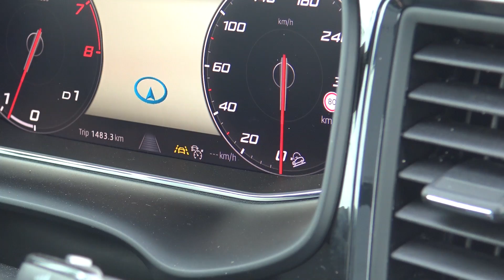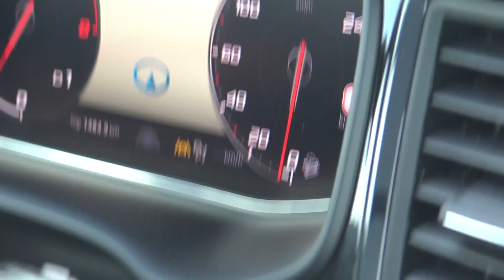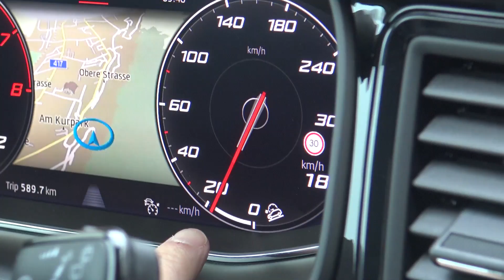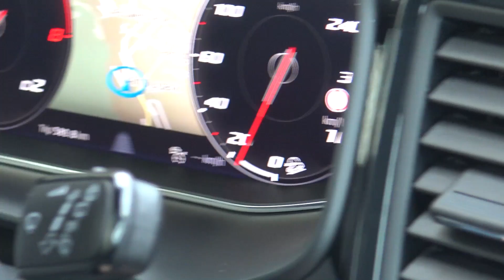Wie funktioniert ein Bergabfahrassistent? So sinnvoll ist die viel zu unbekannte Funktion (HDC)!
Wir erklären, wofür eigentlich ein Bergabfahrassisstent nötig ist! Er sorgt dafür, dass man, im Gegensatz zum manuellen Bremsen, nicht einfach ein steiles Gefälle nach unten rutscht, sondern ständig Traktion behält. Im Fall vom Cupra Ateca / Seat Ateca ist er automatisch aktiv, wenn man sich im Offroad-Modus befindet. Über mehrere Sensoren stellt die Elektronik die Neigung des Fahrzeugs fest. Auch die Raddrehzahl und weitere Parameter werden ständig überwacht. Ziel der HDC ist es, alle Räder so (per ESP) einzubremsen, dass sie sich stets drehen und nicht blockieren. Damit fährt das Fahrzeug stabil bergab - ohne die Spur wesentlich zu verlassen oder unkontrolliert einfach den Berg hinunten zu schießen. Im besten Fall bleibt das Fahreug dabei sogar lenkbar.
Meistens ist die Funktion zwischen etwa 0 und 30 km/h aktiv. Häufig gibt es zur Aktivierung eine eigene Taste.
Bei vielen SUV-Modellen ist ein Bergabfahrassistent schon serienmäßig an Bord. Gerade auf verschneiten Straßen lohnt es sich, ihn zu aktiveren! Manuell kann man die Bremse schließlich nie so extakt dosieren.